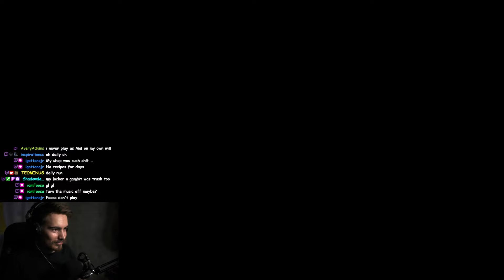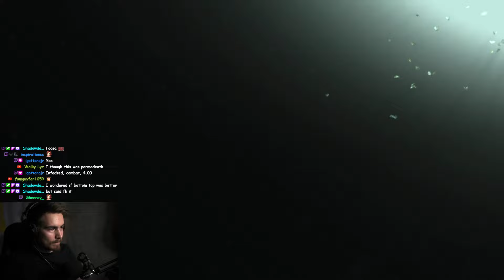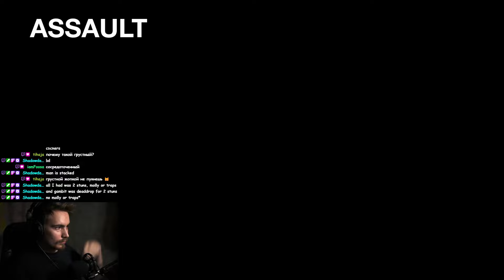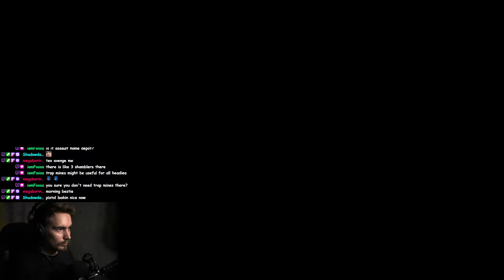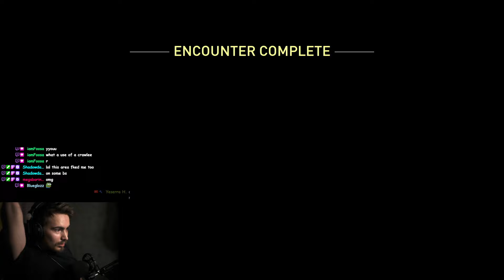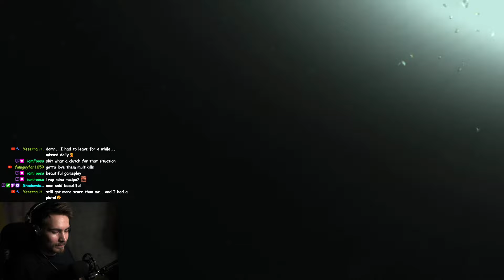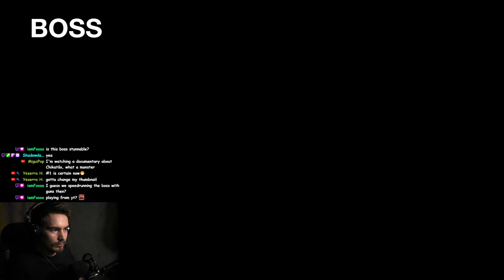No Return - Daily Challenge on Grounded mode as Mel (07.05.24)